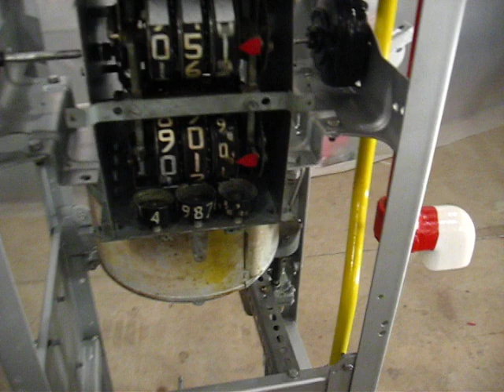motorized bennett 766